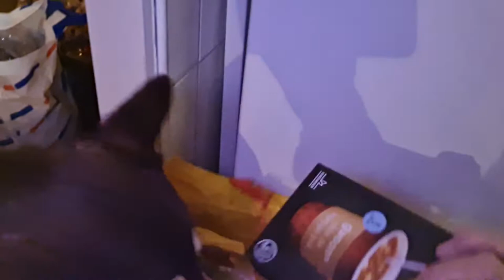Do 13 jan Mag zelf de winkel weer in en Marianne en Verena tulpen gegeven #1347